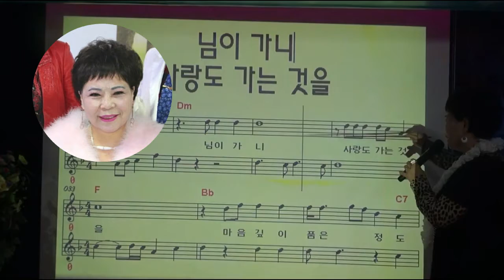해어화 -초아강 (강의 - 황태선 강사님) -감사합니다